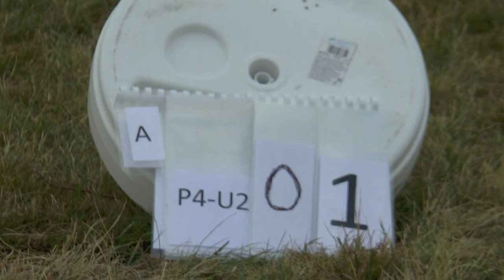WAGAC2021 P4 Unknown2 01 Piotr Sieradzan